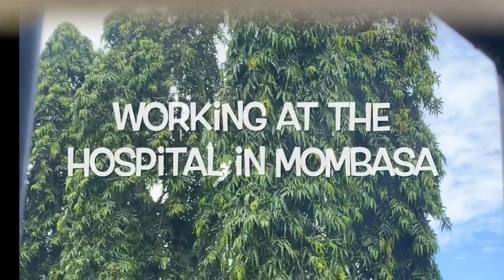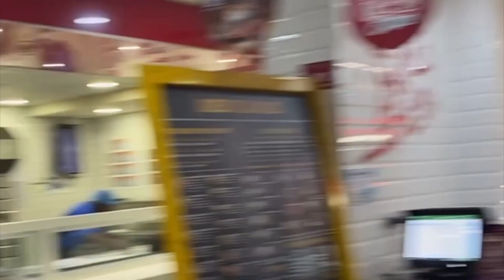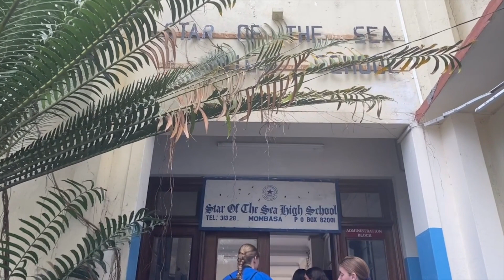Christina in Kenya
Christina, a junior and double major in Neuroscience and Leadership found herself in a difficult situation when her study abroad experience to Japan was unexpectedly cancelled. The CNU Study Abroad office helped her find an internship in Mombasa, Kenya that was more than she could have imagined!